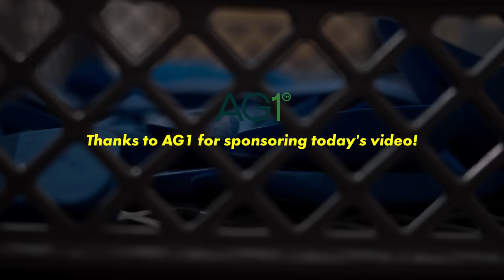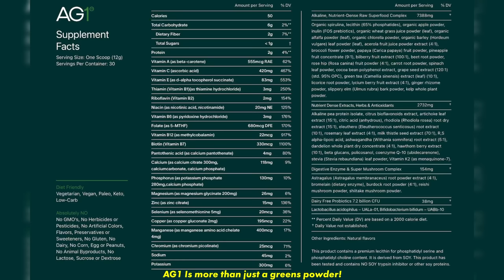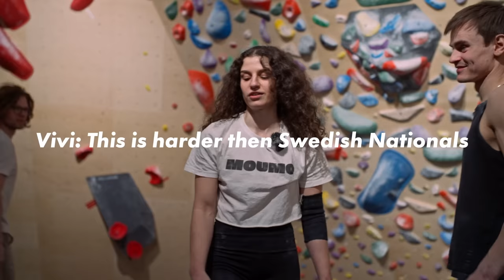Nikken Set Special Boulders For His Girlfriend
to get started on your first purchase and receive a FREE 1-year supply of Vitamin D3+K2 and 5 travel packs.